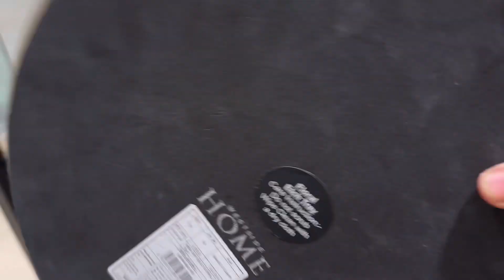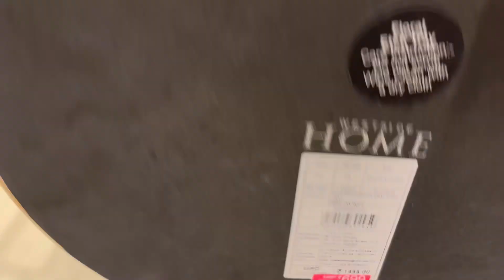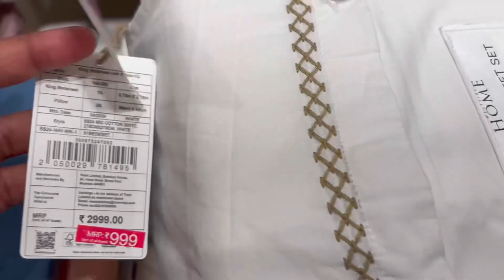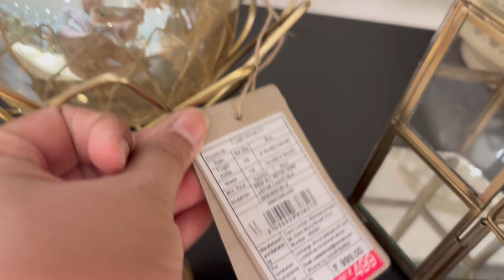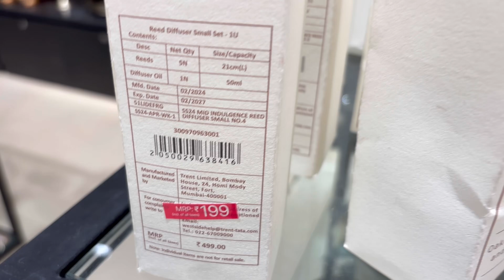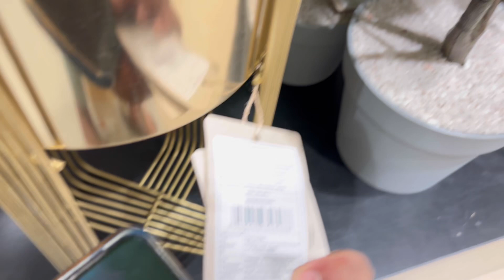WEST SIDE HOME SALE✨ Bed Sheets, Bath Towels & crockery and many more✨HUGE SALE ✨ All under1999✨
or
whatsapp to  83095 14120 (only messages no calls pls.) no